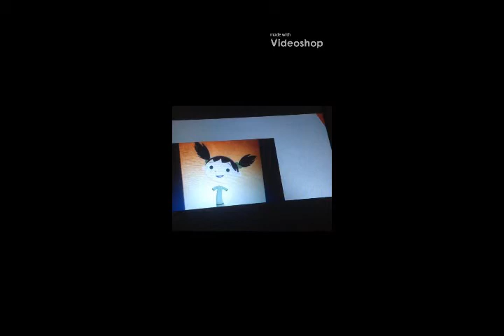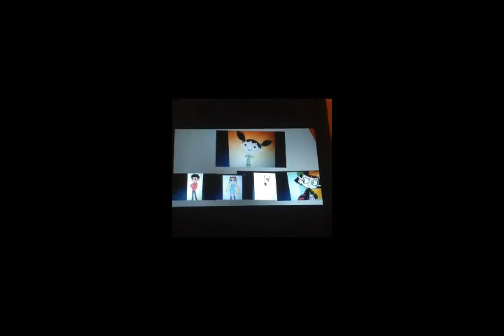TargetTales: Theme Song (Early Rare 1993)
Taken from:)
Where's Target When I'm A-Afraid? (1993)